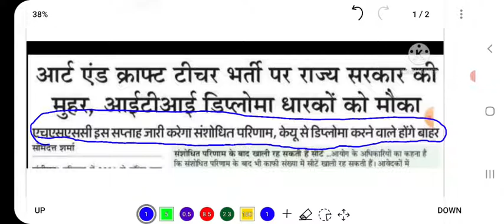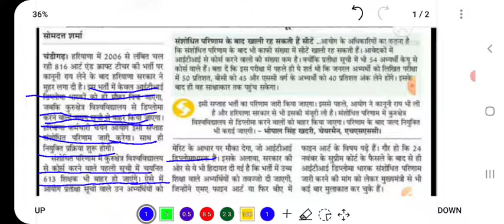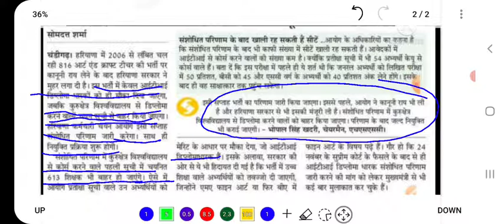HSSC breaking news | HSSC big update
About:- In this video, I have informed about the new update regarding the declaration of result of HSSC.

haryana male constable ka result kab a raha hai,
haryana police male constable ka result kab a raha hai,
how to check haryana police male constable result 2021,
haryana police male constable ka result kab tak aayega,